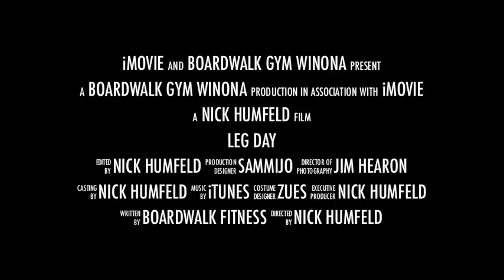Leg Workout Aug 15, 2011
Video vlog 1, leg day, aug 15 2011